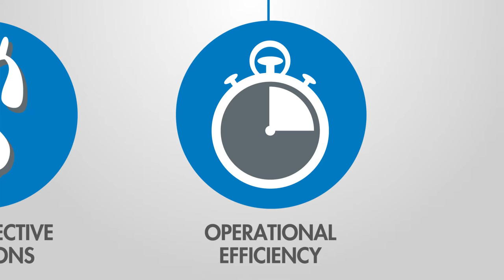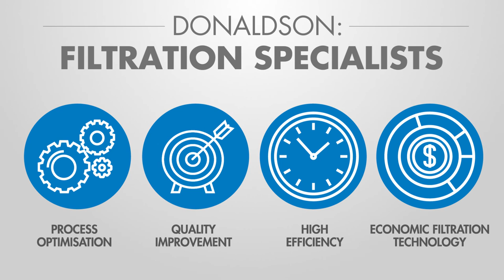Donaldson Filtration Solutions